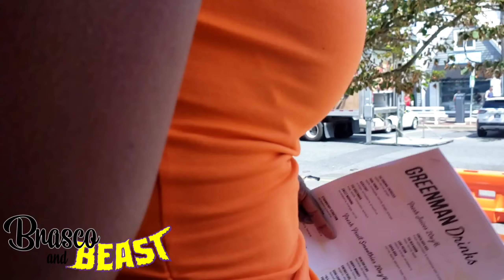The Greenman Bar Review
This was an opportunity for brasco and beast to take a look at 1 of their favorite vegan spots and Rehoboth Beach. And this review they began to discover that not all begin meals are necessarily tailor made to their palate. There's something about the sourness of a vinegar driven meal that made it not so appetizing for the 2 of them. However, they gave credit where credit is due and letting it be known that for those who desire this sour driven taste of food that this would be the ideal meal for them. Not necessarily for brasco & beast. But take a look nonetheless.

OUR CHANNEL SCHEDULE:
New Material on
Tuesday
Thursday
Sunday